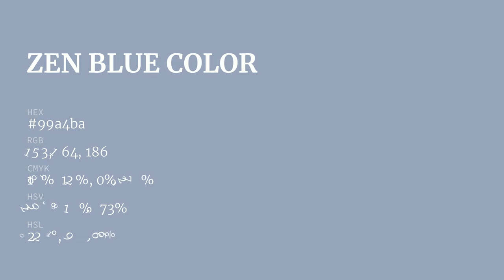Zen Blue color 99a4ba hex color - Blue color - Warm color 99a4ba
What color is Zen Blue ? 99a4ba hex color - Blue color - Warm color 99a4ba

Hex 99a4ba Color Code is also known as Zen Blue color.

Hex 99a4ba Color code in RGB color code model is created after adding 60.00% red color, 64.31% green color and 72.94% blue color.
Hex 99a4ba Color code in CMYK color (process color) code model is generated after subtraction of 17% cyan, 11% magenta, 0% yellow and 27% black.